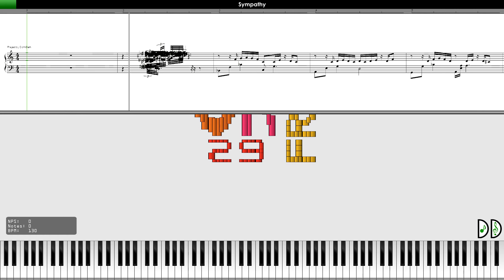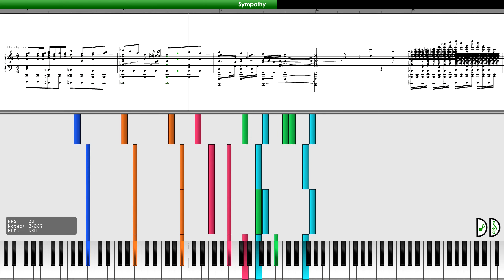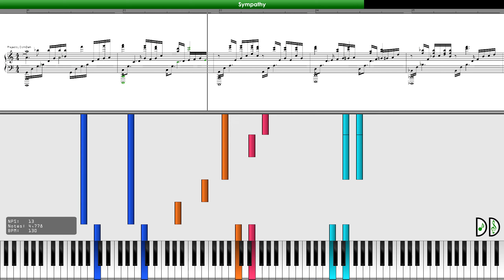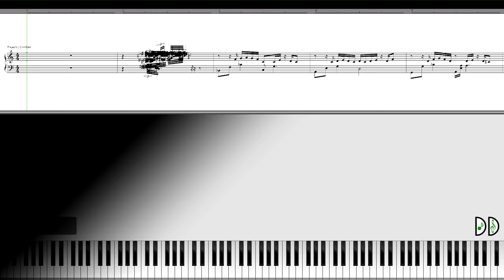[S. 01, Ep. 14] Sympathy ~ 29FroilanJR [29,000 Notes] [w/ Music Sheet]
Hello Viewers, it's Doms ~ I think this should be the second to the last Black MIDI video with a music sheet in this season or year. You may notice among my Black MIDI Music Sheet videos, there are many changes in visuals like the position of the note counter, my logo, and others. I'm still thinking and planning the final visual.

[ 🗨 ] "Sympathy" was originally composed by Kitri, and this featured from the ending of Episode 1 of "Komi Can't Communicate", and this Transcribed by 29FroilanJR. In this video, this could be the smallest note count I've ever made among of my videos.

[ 🗨 ] This is his Birthday Special Black MIDI and this MIDI was released on his birthday privately. I watched 29FroilanJR's stream in his Discord Server while he's doing this MIDI, I and others are suggesting for adding and/or changing.

[ 🗨 ] By the way, this is the first 1440p Black MIDI video I've made. The previous video was also rendered as 1440p but not that sharp image as to be expected.

[ ⚠ ] Note that the music sheet above is not accurately displayed from the MIDI files.

[ ✎ ] Author(s) of the MIDI: 29FroilanJR

[ 🔍 ] MIDI File Technical Information:
➢ File Size:
    • 238.77 KiB
➢ Notes:
    • 29,000
➢ Duration:
    • 3 Min. & 31.3 Sec.
➢ Tempo:
    • 100.00～130.00

[ ♫ ]  The SoundFont I've used is my personal DomiDam's SC-55R Grand Piano Set [v1.0]. Not available to the public.
[ ♫ ] I'm using Ultralight MIDI Player for rendering Piano Roll into a video file, here is the
[ ♫ ] I've also used Singer Song Writer 10 Pro for displaying Music Sheet only, here is the
[ ♫ ] The note counter I'm using is CJC's Midi Counter Generator, here is the
[ ♫ ] I'm using Keppy's MIDI Converter to render the MIDI File to Audio File. Here is the link to the software